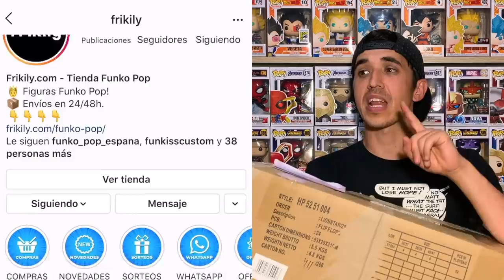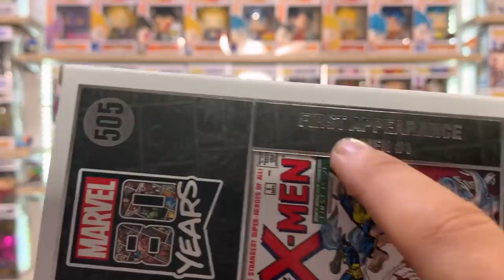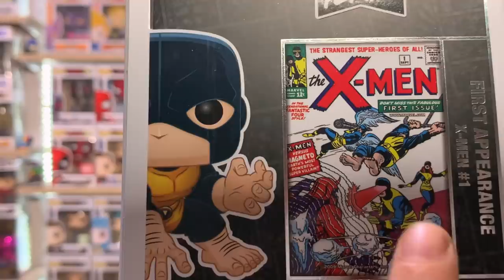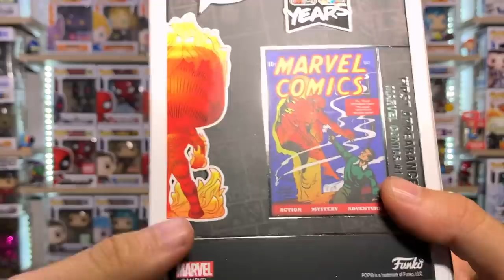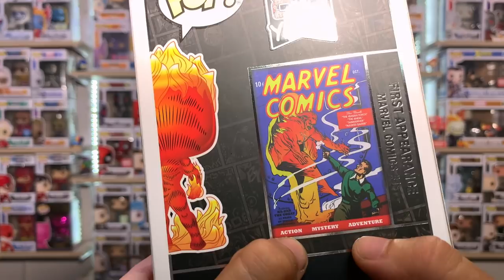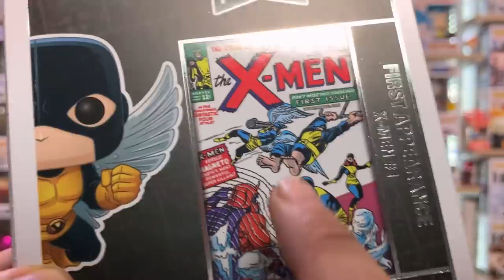¡¡NADIE VALORA estas 5 FIGURAS funko pop MARVEL 80 ANIVERSARIO de los X-MEN y realmente son ÉPICAS!!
UNBOXING FUNKO POP MARVEL 80 ANIVERSARIO GRACIAS A FRIKILY ❤️